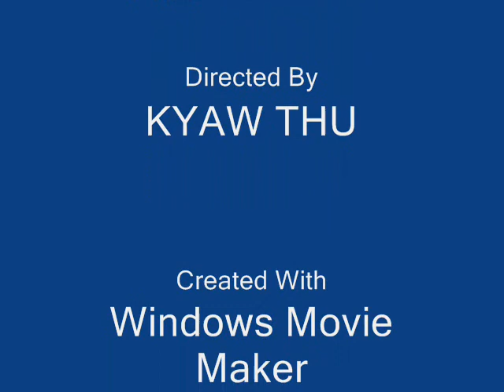KYAW THU AUNG (kyite hti yoe)